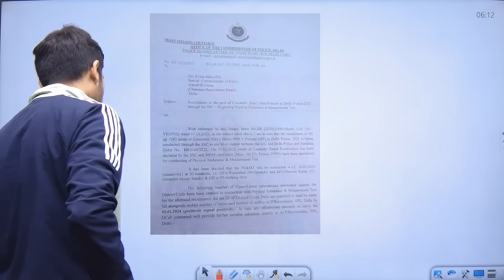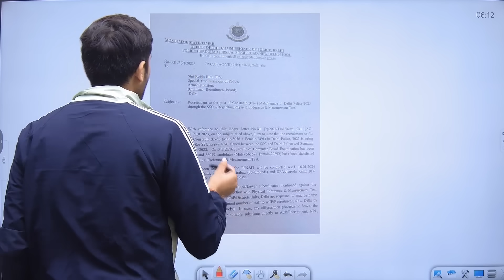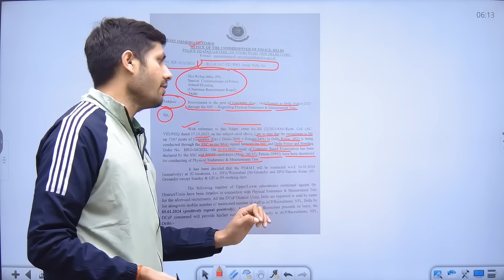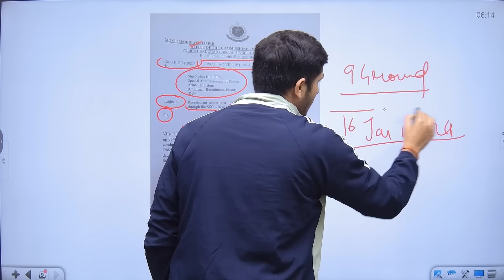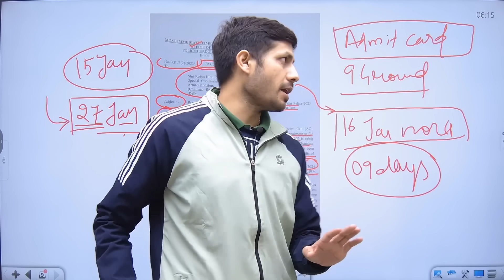Delhi Police Physical Date 2023 | Delhi Police ka Physical Kab Hoga 2023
delhi police vacancy 2023 in hindi
delhi police constable syllabus 2023 pdf download